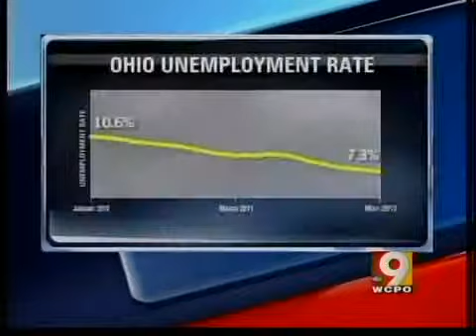Obama makes another stop in Ohio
President Barack Obama is getting out of Washington and making stops in Ohio, which he knows, and admits, is a key state.